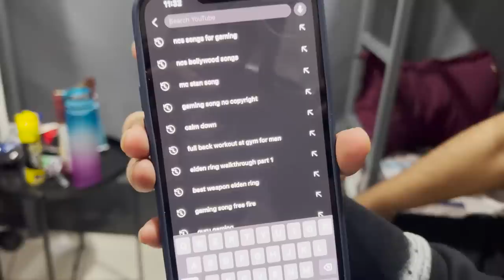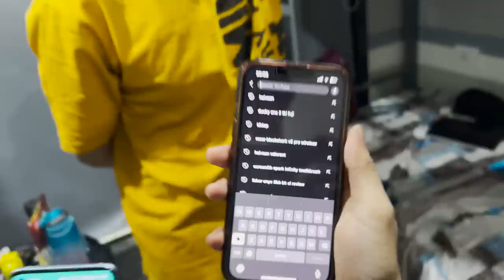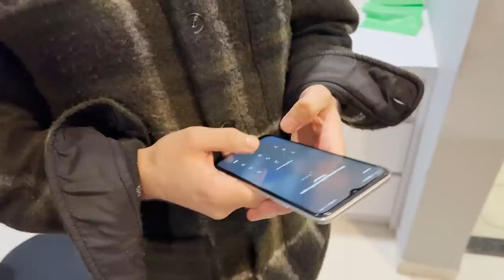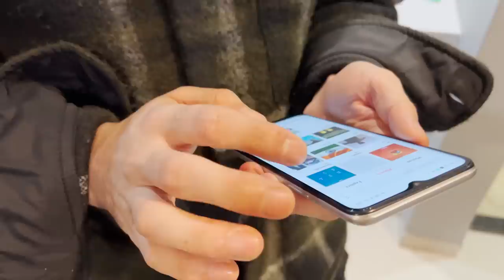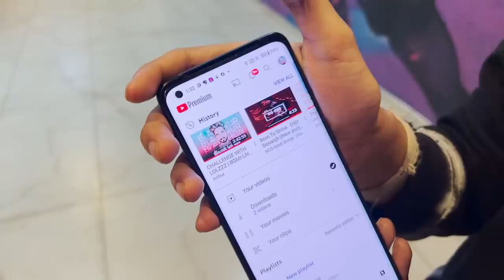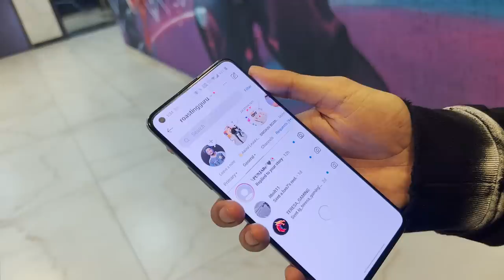What Is In Your Mobile With GodLike Members | Gaming Guru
What Is In Your Mobile With GodLike Members.